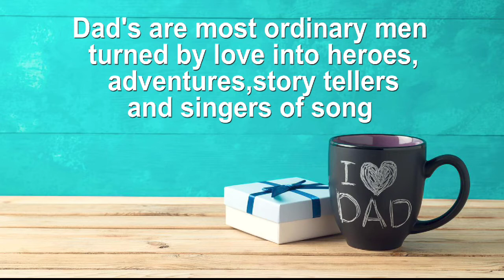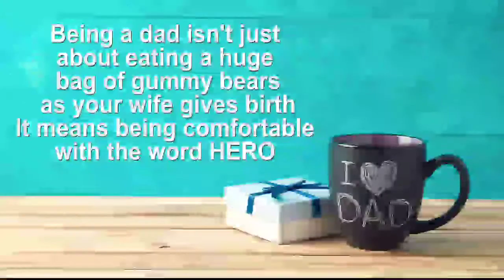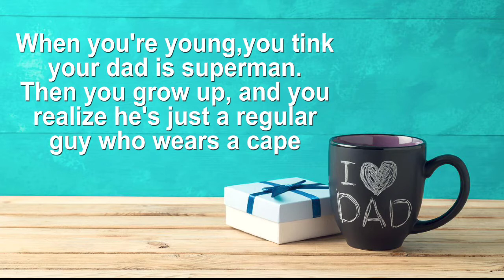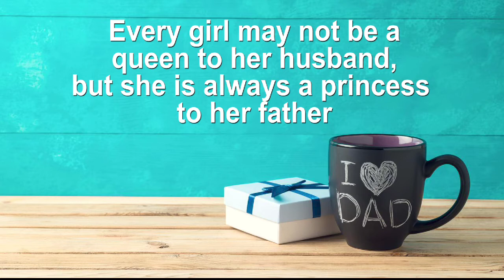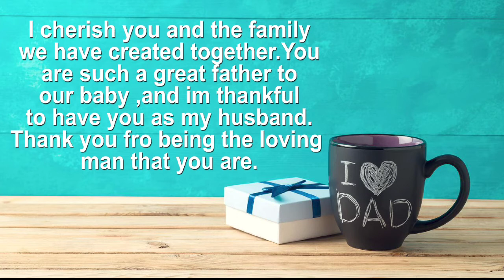Father's day special | Happy father's day | Message to My Dad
Fathers day greetings to all fathers in the worl